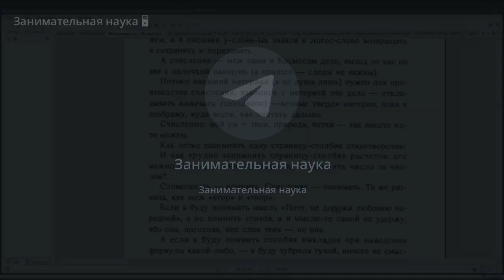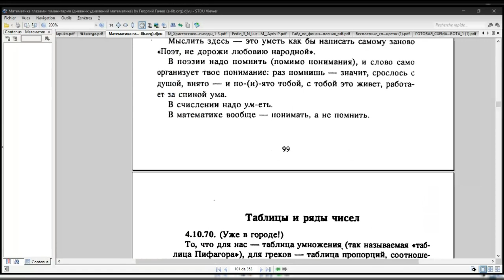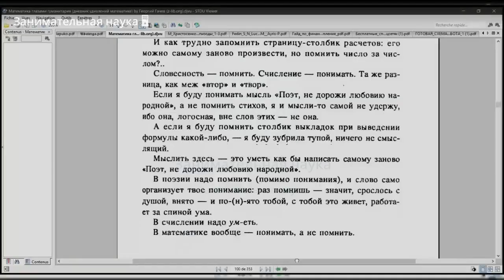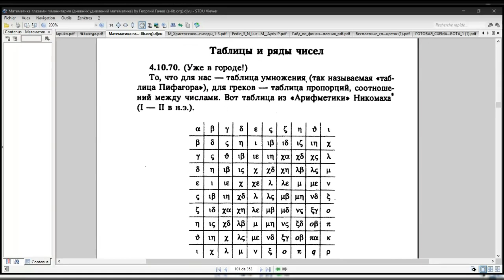Раскрываем тайны счисления с Гачевым: как математика связана со словами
Открываем мир математики с Георгием Гачевым: глава "Счисление и словесность"

Описание главы: В этой главе мы погружаемся в мир счисления и его связь с словесностью. Гачев показывает, как математика может быть близка к гуманитарным наукам и как важно правильно интерпретировать математические термины. Мы разбираем примеры из повседневной жизни и узнаем, как математика может помочь в понимании языка и логики.

Запись получилась с помехами. Если это критично, то напишите комментарий об этом и я перепишу.